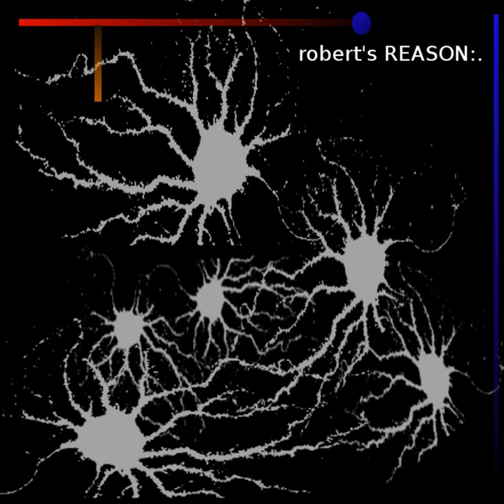F.U.W.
F.U.W. · Robert's Reason

Robert's Reason